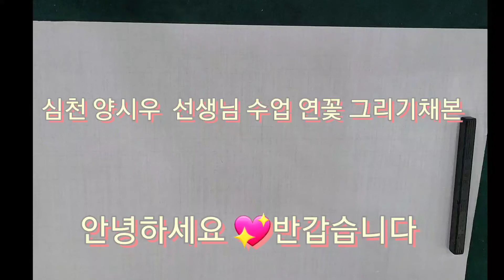심천 양시우 선생님 채본 연꽃그림~~^^❤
심천 선생님은 많은 제자들에게 사군자등 여러가지 체본을 해 주십니다
선생님께 늘감사하고 있답니다^^❤